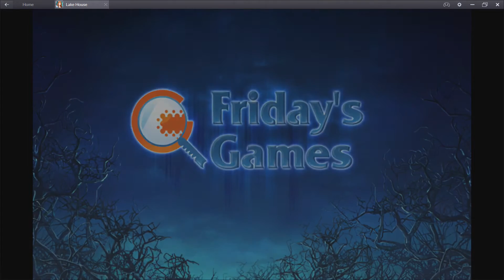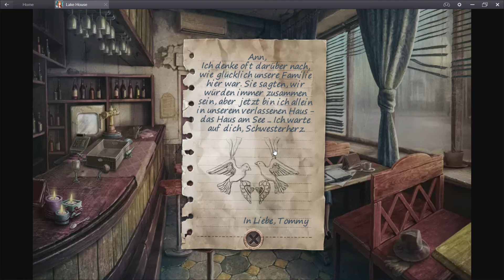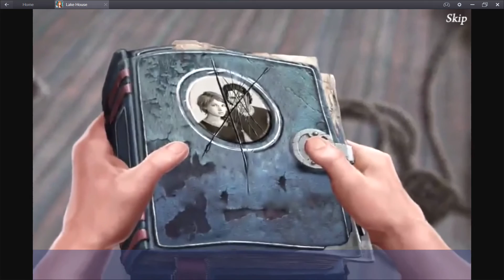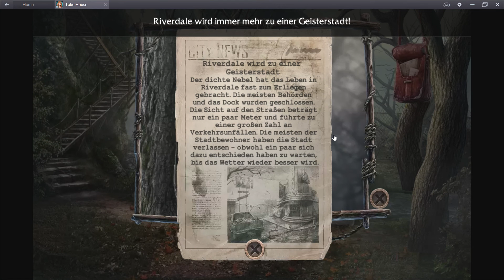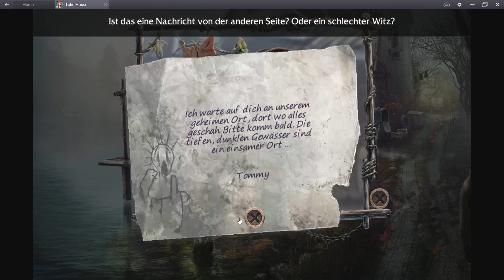Let's Play Das Haus am See #1 Wimmelbild Android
Das Haus am See - Kinder der Stille part1 wimmelbildspiele Let-s Play android